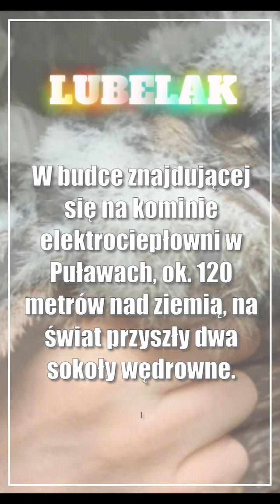Puławy: Wykluły się dwa młode sokoły. Dostały obrączki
W budce znajdującej się na kominie elektrociepłowni w Puławach, ok. 120 metrów nad ziemią, na świat przyszły dwa sokoły wędrowne. W tym tygodniu zostały zaobrączkowane przez ornitologów.